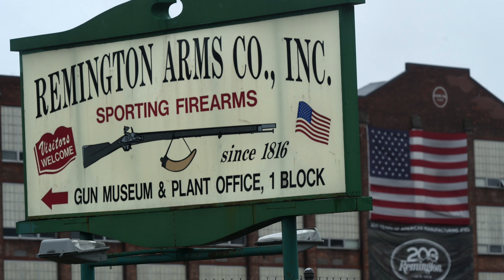Remington Joins Major Firearms Manufacturers In Heading To Greener Pastures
WHAT I USE TO MAKE VIDEOS